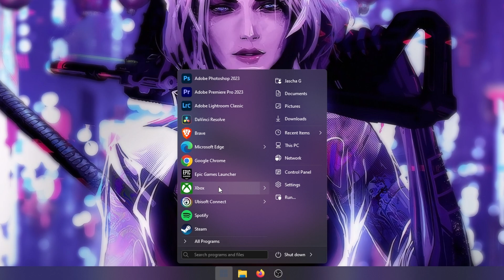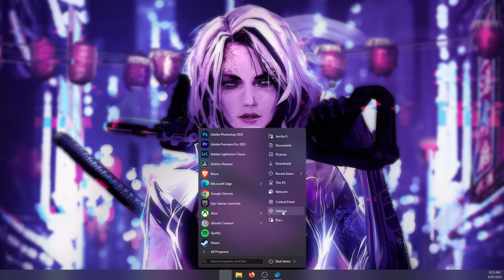How to Remove Your Windows 11 Wallpaper History.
Learn how to remove your wallpaper history on Windows 11.

You can copy and paste the registry address into the registry editor to save some time searching if you like.

Registry address:
HKEY_CURRENT_USER\Software\Microsoft\Windows\CurrentVersion\Explorer\Wallpapers